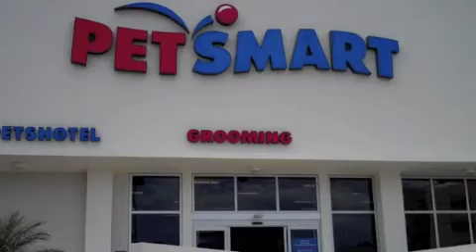INAUGURACION PET SMART SAN PATRICIO